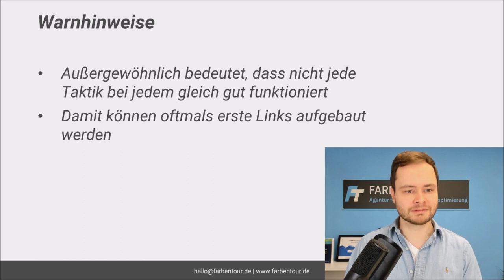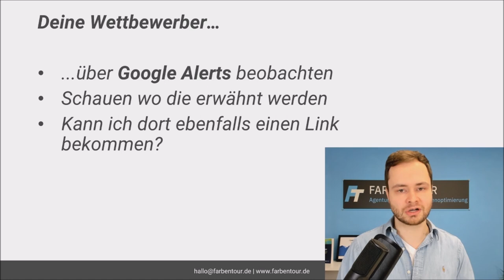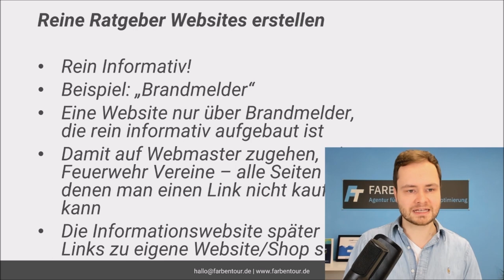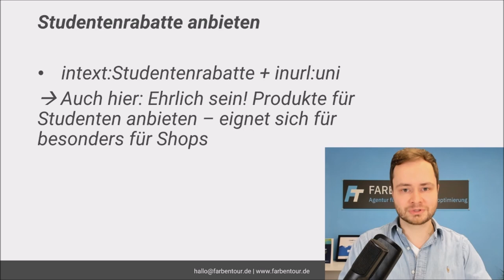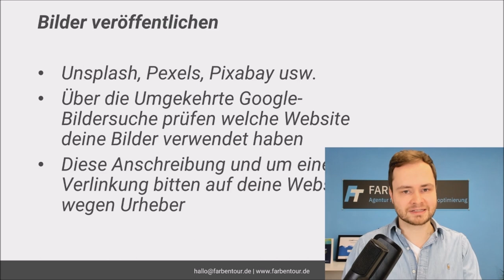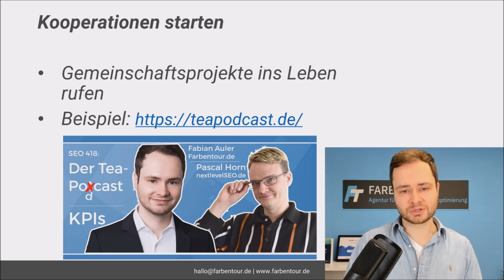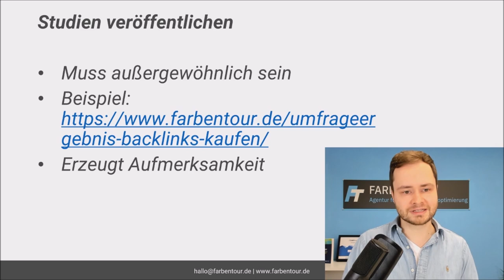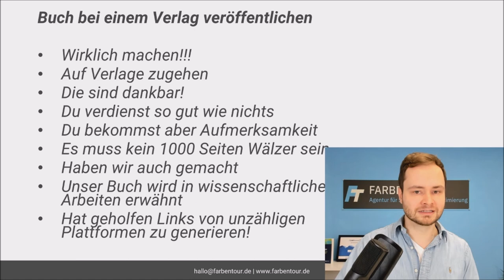15 außergewöhnliche Linkbuilding Strategien, die deine Konkurrenz wahrscheinlich nicht kennt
15 außergewöhnliche Linkbuilding Strategien, die deine Konkurrenz wahrscheinlich nicht kennt
⚠️Warnhinweise⚠️
- Außergewöhnlich bedeutet, dass nicht jede Taktik bei jedem gleich gut funktioniert
- Damit können oftmals erste Links aufgebaut werden
- Niemals übertreiben – Linkspam wird bestraft von Google
- Daher nicht immer die gleichen Linktaktiken verwenden
- Linkquellen immer variieren ebenso wie die Ankertexte!
- Niemals andere Leute einfach nur ausnutzen für einen Link
- Behandele jeden mit Respekt

Inhaltsverzeichnis:
00:00 Intro
00:23 Warnung
01:53 15 außergewöhnliche Linkbuilding Methoden

📌Du benötigst Hilfe bei der Optimierung deiner Website? Kontaktiere uns für ein unverbindliches SEO-Angebot und Erstgespräch